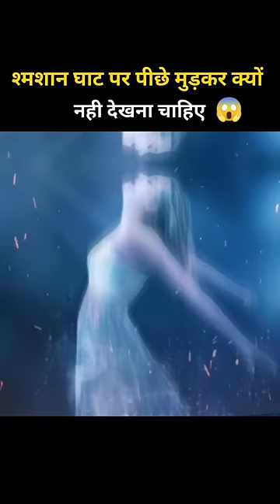श्मशान घाट पर पीछे मुड़कर क्यों नहीं देखना चाहिए 😨😱 | The Real Puran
श्मशान घाट पर पीछे मुड़कर क्यों नहीं देखना चाहिए
श्मशान घाट पर पीछे क्यों नहीं देखना चाहिए
श्मशान
श्मशान घाट
shamshan
Shamshan ghat
Shamshan ghat par piche mudkar kyu nahi dekhna chahiye
Shamshan ghat par piche kyu nahi dekhna chahiye
Shamshan ghat par kya hota hai
महिलाएं श्मशान घाट क्यों नहीं जाती
श्मशान घाट में महिलाएं क्यों नहीं जाती
अंतिम संस्कार में महिलाएं श्मशान घाट क्यों नहीं जाती
antim sanskar me mahilayen shamshan ghat kyu nahi jaati